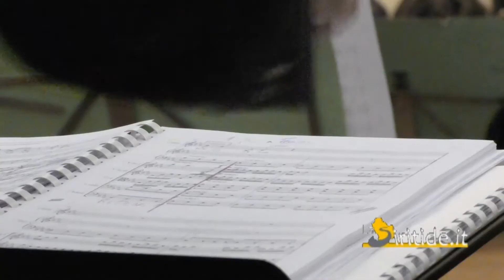'I solisti del 700 napoletano' in concerto a San Severino Lucano